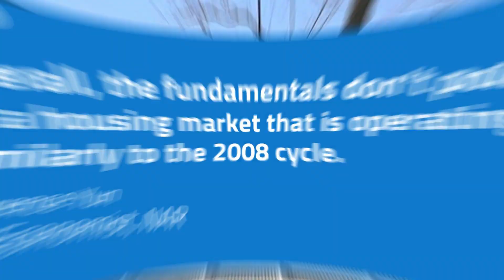Are We in a Housing Bubble?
Sources Used for data:
Realtor.com
National Association of Realtors
MarketWatch